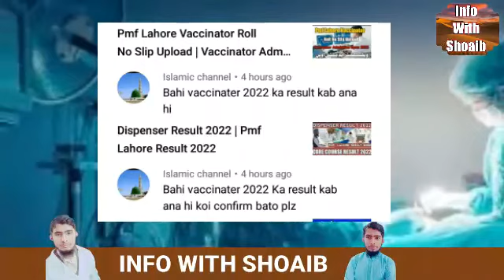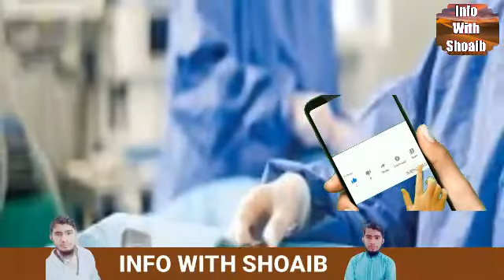Vaccinator Result 2022 | Diploma Of Punjab Medical Faculty (PMF)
core course result ( ot technician, MLT, Radiography, vaccinator, dispenser )